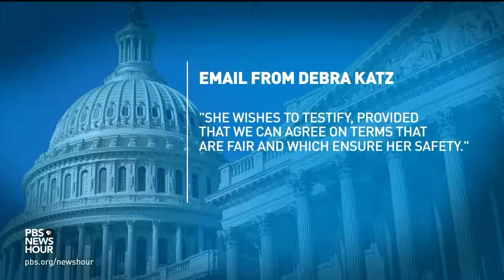Here's How The FBI Could Probe The Kavanaugh Allegations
September 20, 2018 - Christine Blasey Ford, the woman who is accusing Supreme Court nominee Brett Kavanaugh of sexual assault in high school, now says she might be willing to testify next week, but not on Monday as Senate Republicans want. Amna Nawaz reports, then William Brangham and Lisa Desjardins join Judy Woodruff to discuss the fallout on Capitol Hill and what could be gleaned from an FBI investigation.